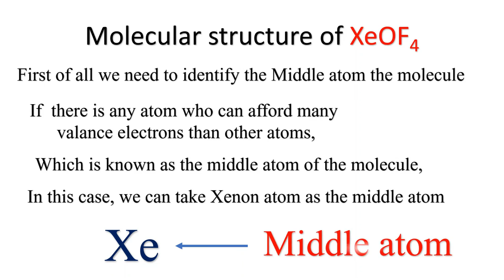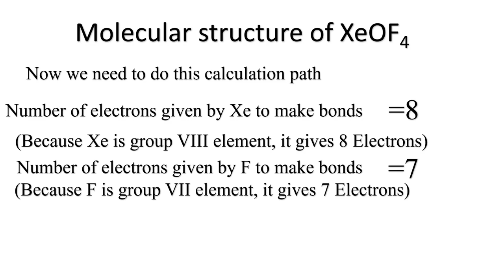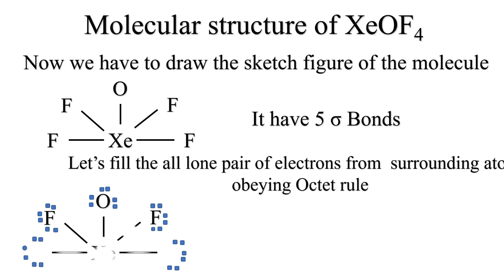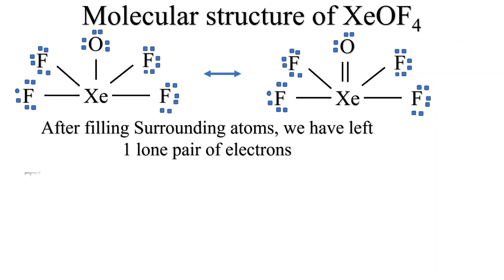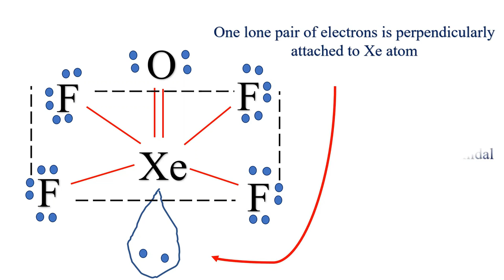XeF2 Luwis structure|Shape And Electronic Configuration| Lewis Structures| chemistry fundamentals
3D block Colors All colors

i'm A mechanical engineer Who graduated from University of Moratuwa in Sri lanka.i teach phycics , maths chemistry and Engineering Subjects free  in the channle.
i have 2A and 1B pass in GCE Al Exam in 2013 year with 1.92 Z-core.